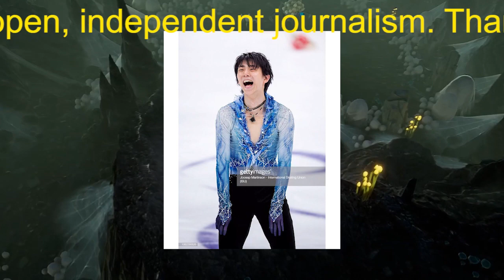【羽生結弦】「彼は貢献したいと思っているんですよ」羽生結弦を10年支えるコーチが明かす原動力